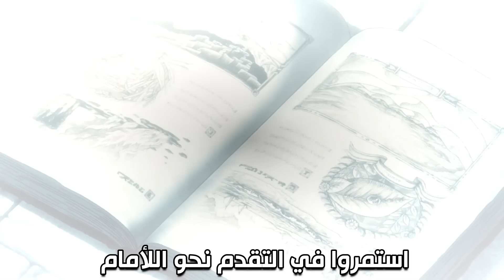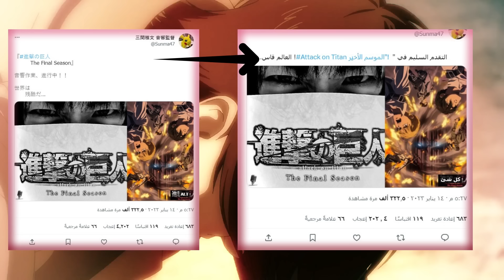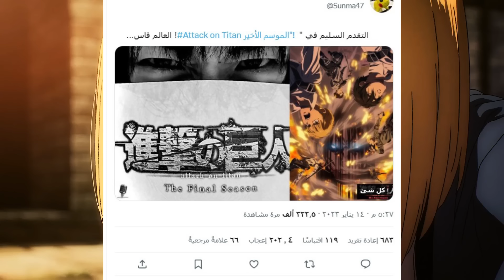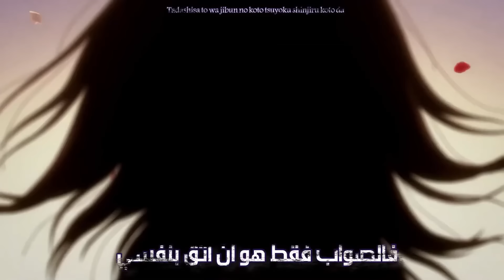هجوم العمالقة | فشل إيرين في المانجا و الدافع الذي سيجعله يمضي للأمام في الأنمي